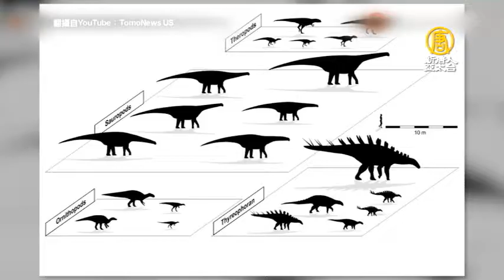世界最大恐龍腳印化石 175公分在澳洲【大千世界】足跡化石｜蜥腳類恐龍｜丹皮爾半島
【新唐人亞太台@MOD 320頻道】《侏羅紀公園》裡面恐龍再現的電影情節，讓觀眾都留下不少深刻的印象。考古學家在澳洲西北部的丹皮爾半島海邊，發現了世界上最大的恐龍腳印化石，長度接近170公分，屬於蜥腳類的恐龍，蜥腳類恐龍是目前陸地上出現過最巨大的動物。除了這個巨大的腳印外，在這塊區域還發現了其它6種肉食性恐龍，共20個恐龍足跡。